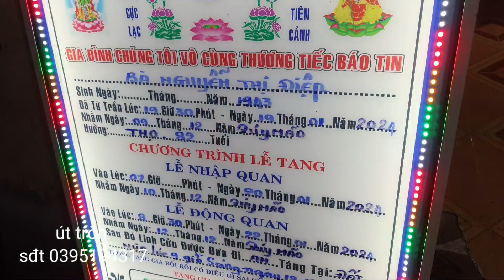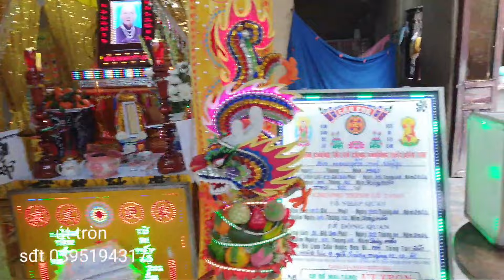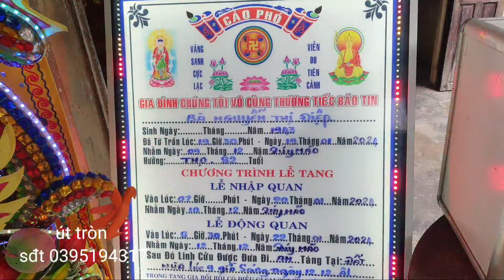lể tang bà Nguyễn Thị điệp 82 tuổi ấp tân lộc xả Tân hội MC nam Bến Tre